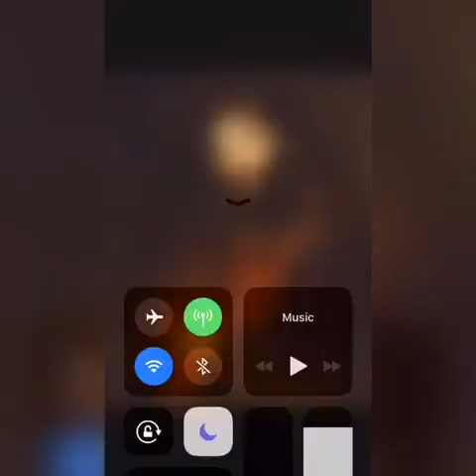Story Time How Jesus Told Me To Flee From Fornication